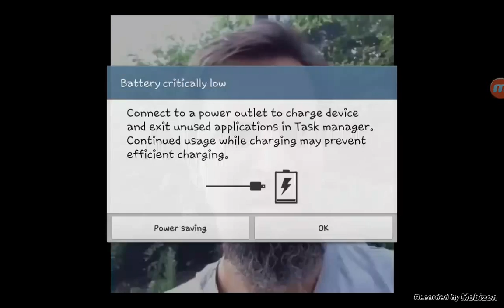Try not to laugh challenge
Well u guys ccomment what challenge I should do next